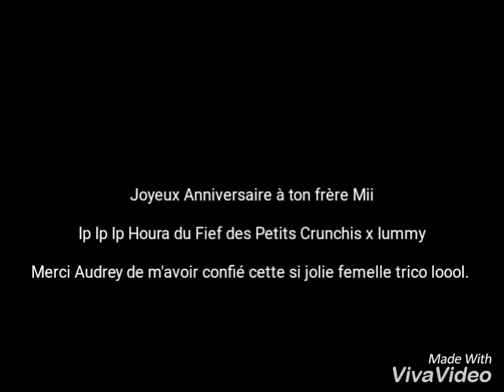Maybe the Best Madness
1 an le nimbus